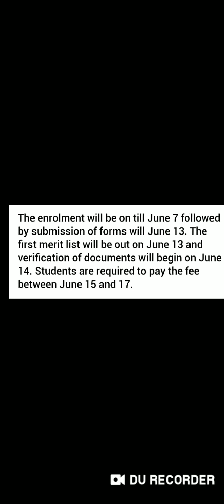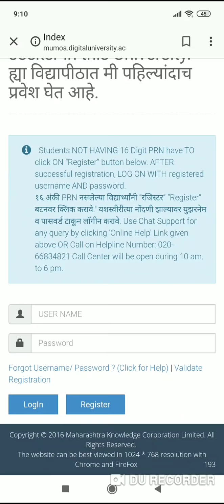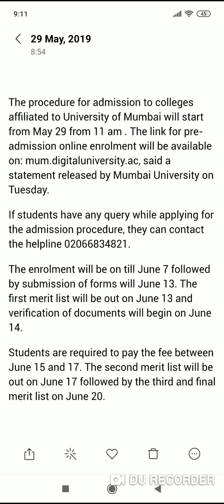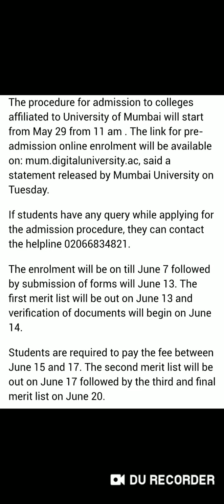Mumbai University Admission- 2019!!Application procedure शुरू हो गया है।।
Mumbai University